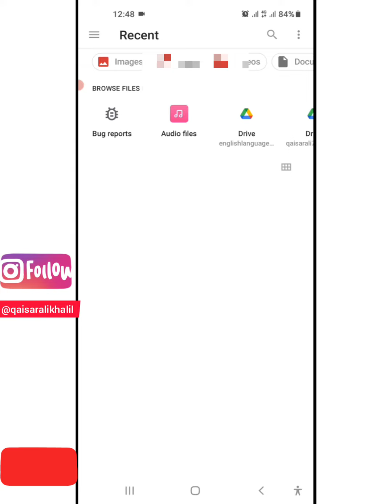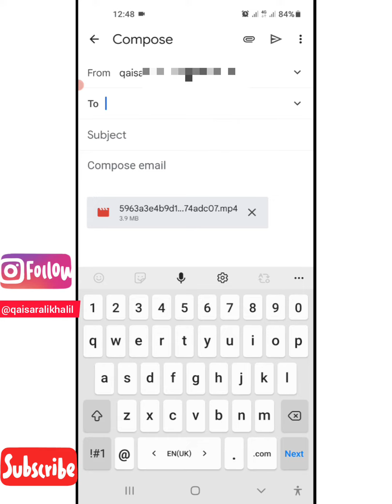How to send photos, videos and files by Email 📧.